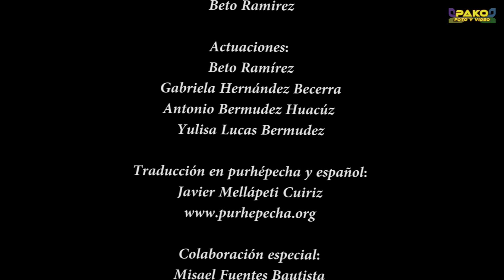Beto Ramírez Miríkurhingeni nomeni úaka (nunca te olvidaré)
Autor y Pireri : Beto ramirez

"Alguna vez tuve a una persona que quise mucho y con la que pase de todo, buenos  y malos momentos,  todo era tan increíble pero nunca espere que solo jugaba, hasta que un día se fue con otro"
              Palabras de autor.